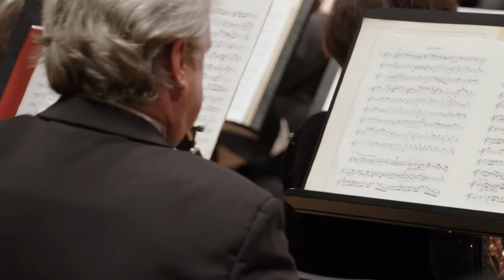Johannes Brahms: Sinfonía N° 4 en mi menor, Op. 98 - Festival Barenboim | Centro Cultural Kirchner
Daniel Barenboim al frente de la Staatskapelle Berlin (Orquesta Estatal de Berlín, Alemania) en dos ciclos completos de las sinfonías de Johannes Brahms.

08:12 I. Allegro non troppo
21:45 II. Andante moderato
33:52 III. Allegro giocoso
40:35 IV. Allegro energico e passionato